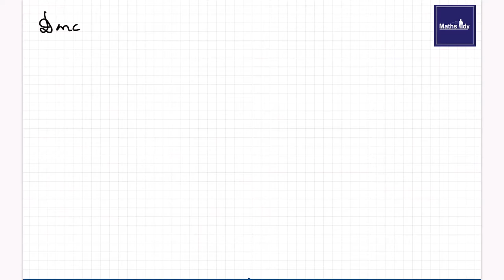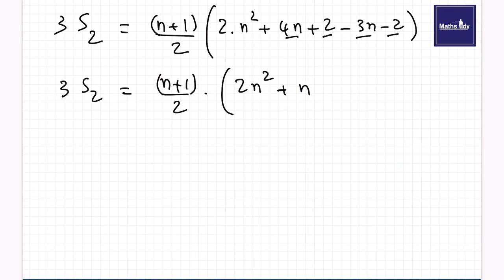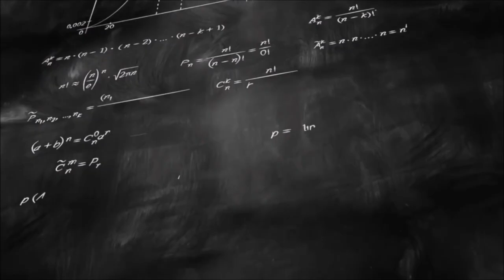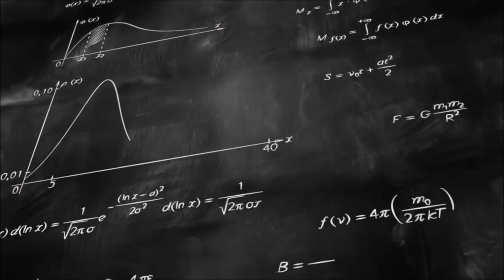Somme & Produit - 2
Dans cette série, je vous propose de voir les outils de sommation (SIGMA)  de de produit (PI)